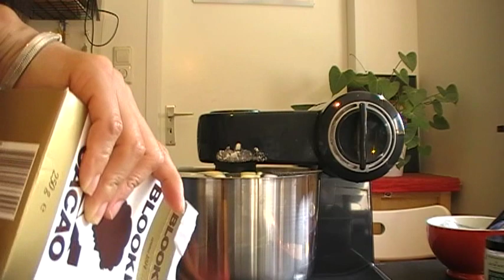TORTA CASERA DE VAINILLA Y CHOCOLATE/ VANILLA AND CHOCOLATE CAKE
Aqui les comparto como hacer una torta de vainilla y chocolate sin que se mezclen las masas.
RECETA;

120 GR. DE AZUCAR
4 HUEVOS
3 CDAS DE ACEITE VEGETAL (SI ES PARA LA VENTA UTILIZAR 150 GR DE MANTEQUILLA)
400 GR DE HARINA PREPARADA
1 TAZA DE LECHE
1 CDTA DE POLVO DE HORNEAR (SI LA HARINA NO ES PREPARADA UTILIZAR 2 CDTAS DE POLVO DE HORNEAR)
1 CDTA DE VAINILLA
1 CDTA DE BICARBONATO DE SODIO
40 GR DE CACAO
100 GR DE CHOCOLATE PURO
LLEVAR AL HORNO POR 55 MINUTOS,  HORNO PRECALENTADO A 175 GRADOS CENTIGRADOS.

Colocar la torta caliente en una bolsa de plastico para que conserve humedad y no se seque.

Contacto para pinatas y tortas:
Katherina Perez